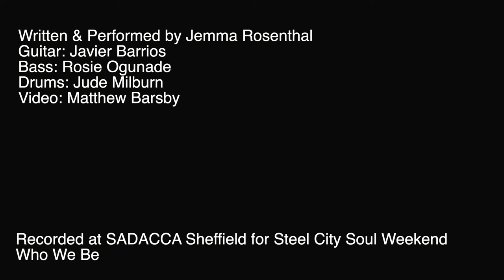Jemma Rosenthal Of Their Minds Live Sadacca Steel City Soul Weekend 30/07/22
I wrote this song to heal my mental health :)
to contribute and support music and videos
Written and performed by: Jemma Rosenthal
Guitar: Javier Barrios
Bass: Rosie Ogunade
Drums: Jude Milburn
Video: Matthew Barsby
Recorded at Sadacca Steel City Soul Weekend Who We Be
Jemma Rosenthal Music is Available to stream on Itunes Spotify Amazon Music